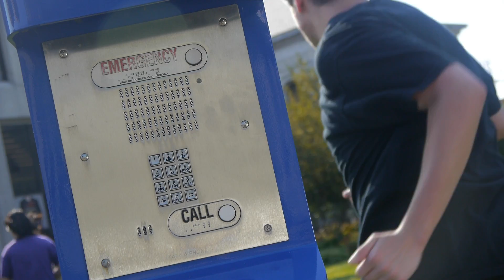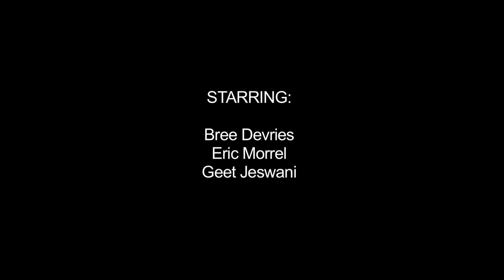Dry Campus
Some colleges take their "Dry Campus" policy more seriously than others.

Made for Film Production Class at American University.
Produced, Directed, Edited by Jc Tecklenburg
Staring:
Bree Devries
Eric Morrell
Geet Jeswani